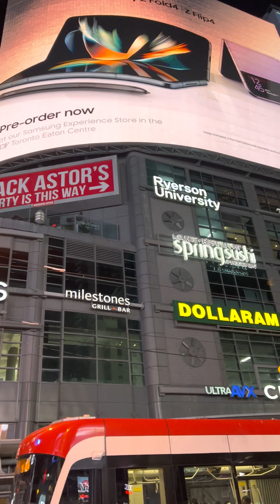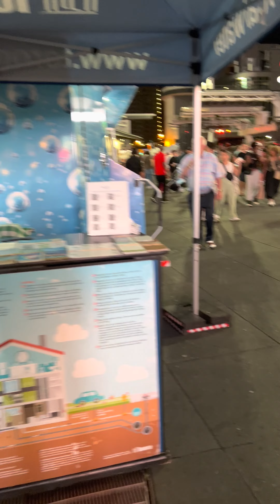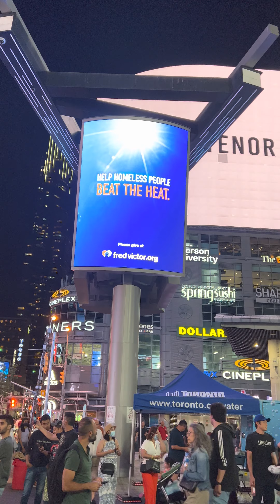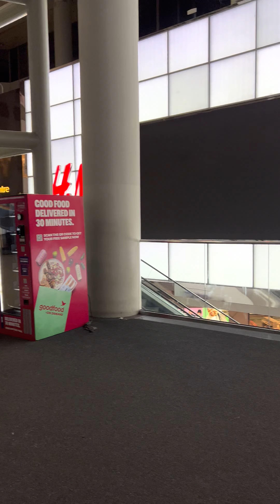🔴 [4K] 🇨🇦 Exploring Dundas Square outside the Toronto Eaton Centre at night, Yonge St. - August 2022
Yonge-Dundas Square is a unique focal point of the downtown Toronto community. The Square is designated for use as a public open space and as an event venue that can accommodate events of various sizes. You'll discover a wide range of activities on the Square: community celebrations, theatrical events, concerts, receptions, promotions – events that appeal to residents and tourists alike and provide a showcase for local businesses.